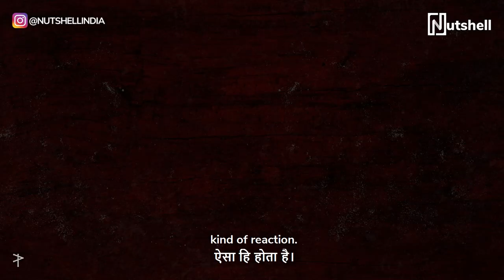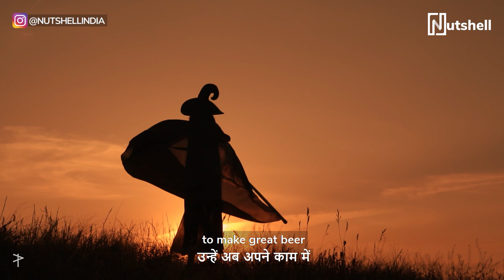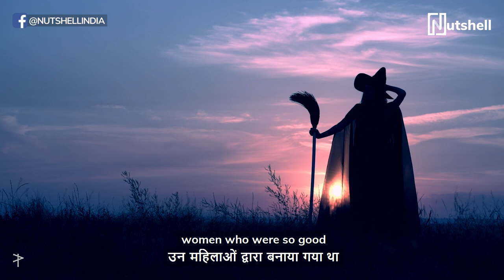Beer is a product of witchcraft | History of beer | Beers and witches | Nutshell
The next time you crack open a cold one, remember this!

📍 VIDEO MAP
00:08 Why women brewed beer
00:45 The patron saint of beer
01:05 What did witches have to do with all these?
01:53 The reformation and gender roles
02:05 Pushing women out of the craft

CREDITS

Producer
Nakul Santpurkar

Writer
Chiara Saldanha

Director
Chiara Saldanha

Cast
Kavya Karnatac

Editor
Chiara Saldanha

Executive Producer
Jinal Mandot

Shreeharsh KR

Sound Design
Harshvardhan Singh

Video Operations
Lavanya Rakesh

Subtitle
Advertout Venture